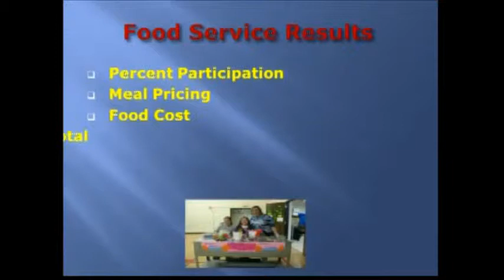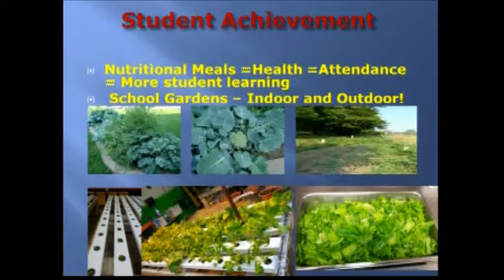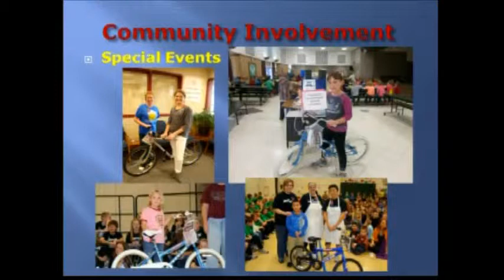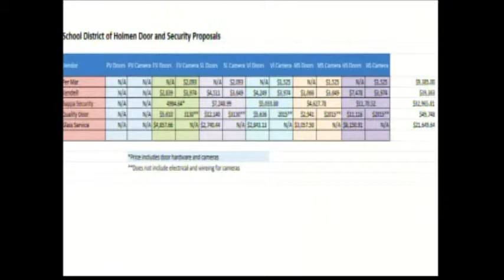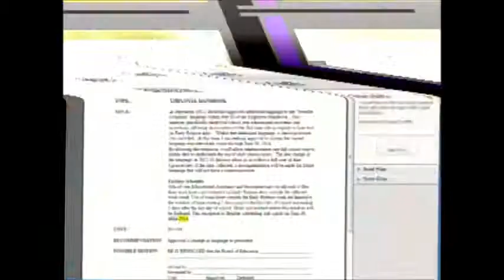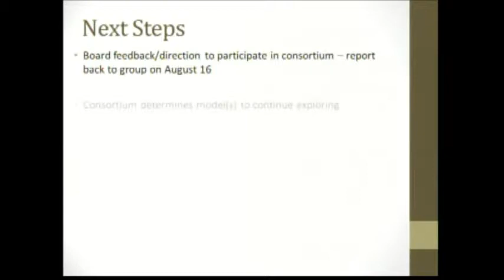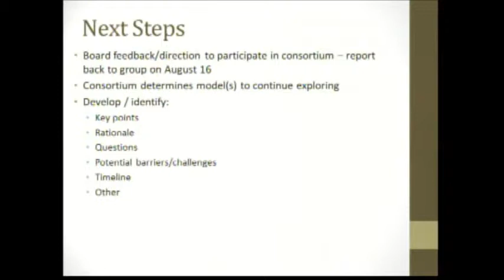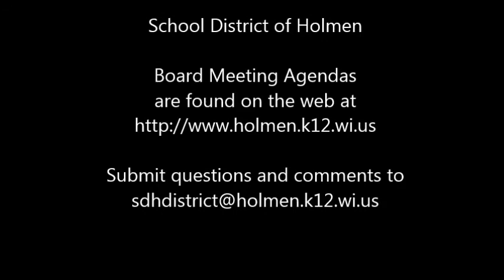8 12 13 Board Meeting Recording